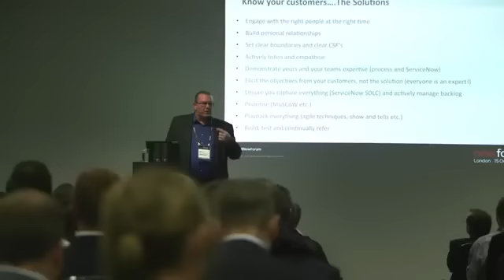NowForum London 2015 – Highlights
Great video about NowForum 2015 in London. As ServiceNow Master Solution Partner we presented our best practice IT Service Management solution IT-Guardian. It was a big success!